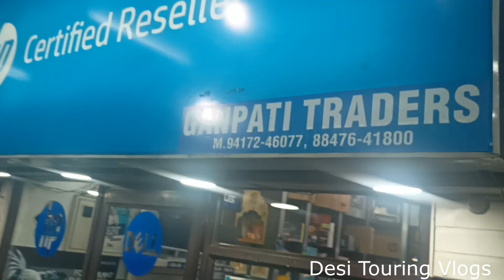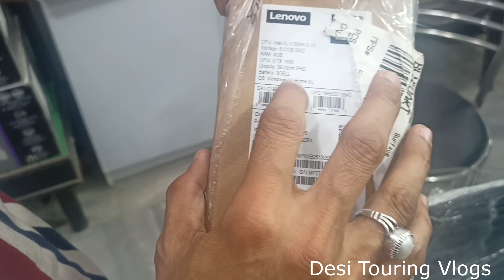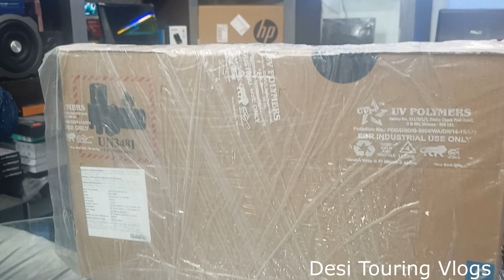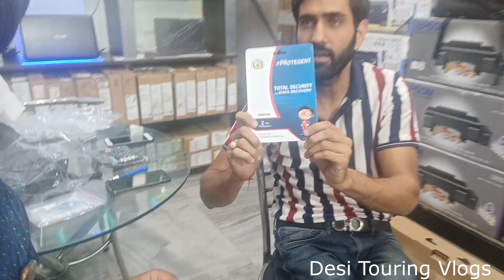Aaj Me New Laptop Lene Gyea 😊